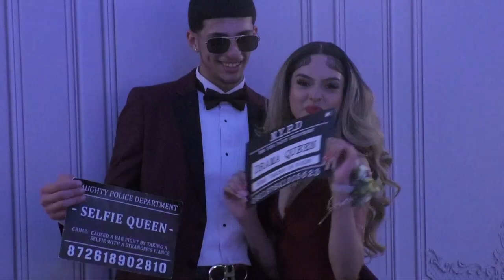Prom Highlights '23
Enjoy highlights from this year's Senior Prom!